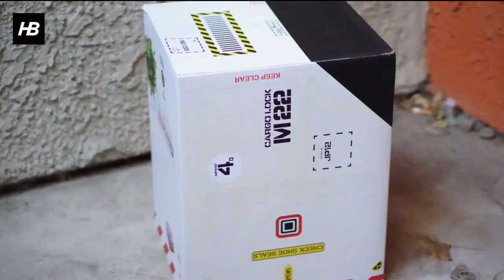Reebok Alien Stomper Trainers (The Final Scene Pack)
Reebok Alien Stomper Powerloader x Aliens (The Final Scene Pack).

To celebrate the Alien movie franchise and Alien Day, Reebok released a two-shoe pack inspired by the final battle scene in James Cameron’s 1986 movie Aliens. The ‘Queen’ Alien Stomper is inspired by the slimy black look of the Xenomorph XX121, sporting a black patent leather upper and a glow-in-the-dark midsole, and The ‘Powerloader’ is based on the forklift-like exoskeleton that Ripley uses to fight the queen. It features a yellow leather upper with black stripes based on the arms of the machine, and a mesh panel overlay based on the net canopy on the machine’s roof.